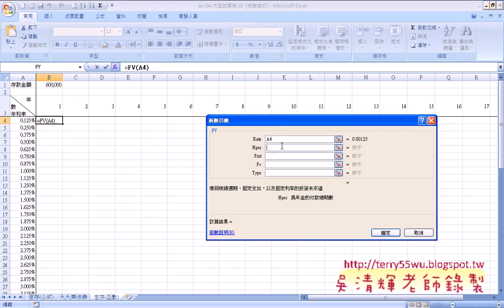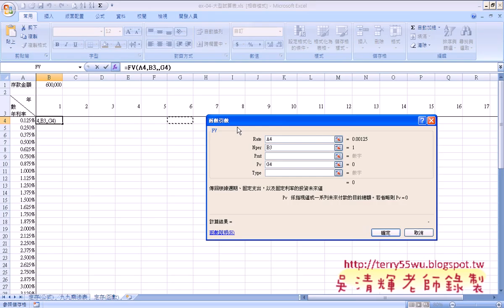11 實例2：大型試算表解說函數)(EXCEL VBA與資料庫 吳老師)1 x264